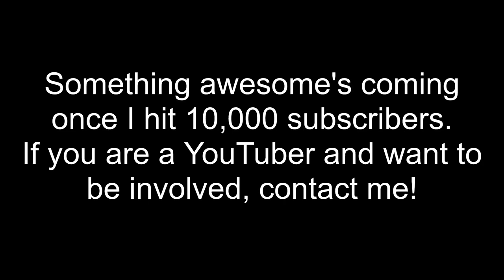A mysterious All the Inaccuracies-related announcement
I am not throwing away my shot... or am I? Either way, this is gonna be big.